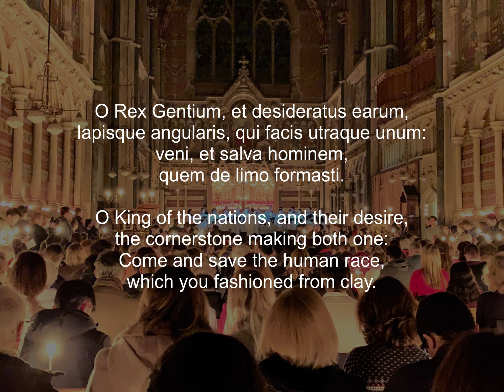Advent Antiphon O Rex Gentium 22nd December 2020